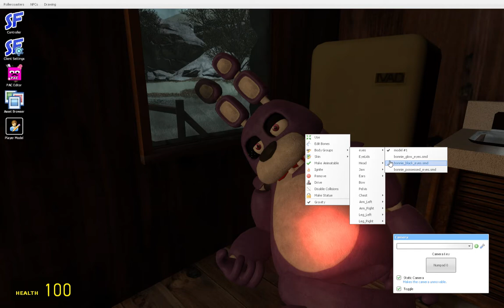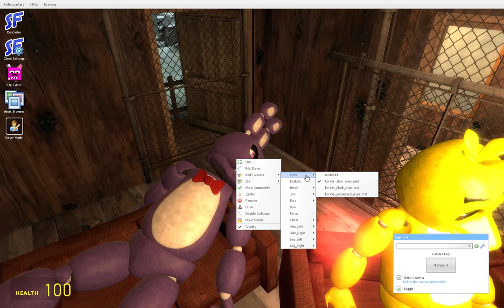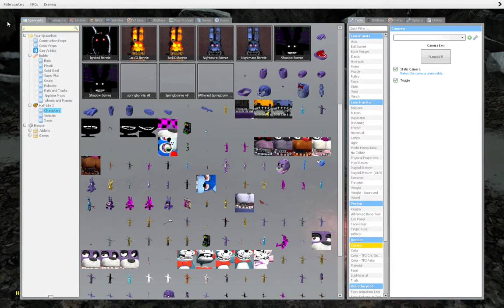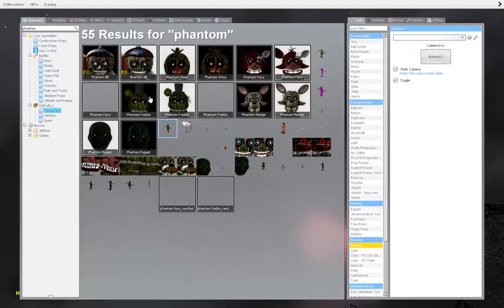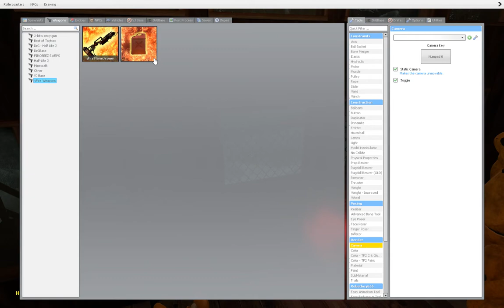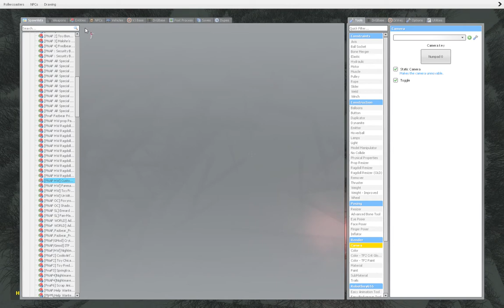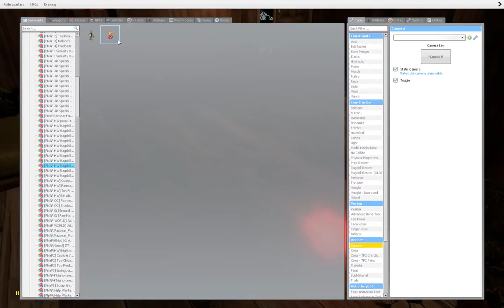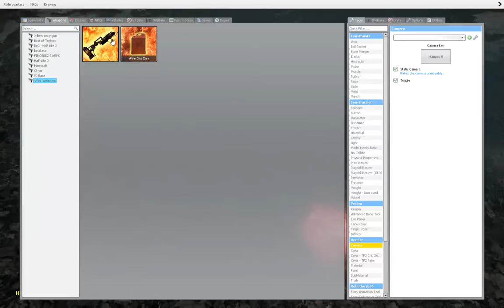stuck in a house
there is no parts to this it is just a video with no parts